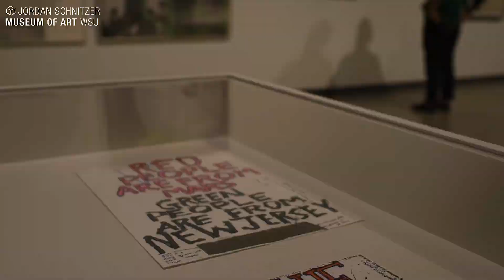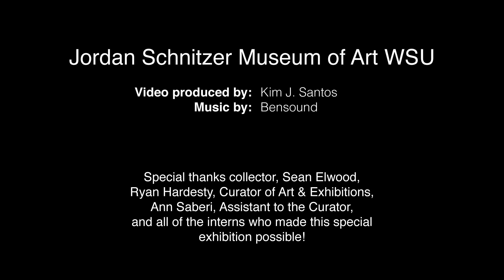2018 Memento | Gallery Talk with Collector Sean Elwood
The Jordan Schnitzer Museum of Art WSU hosted a reception & gallery talk with Sean Elwood on Thursday, September 20 from 4:30-6:30 p.m. in the Creighton Gallery. This video is a direct result of Sean's generosity with our audience that evening.

Bright gallery photos shot by: Mana Mehrabian